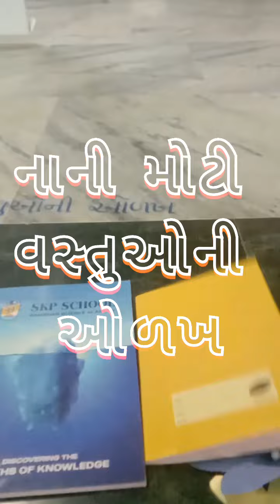નાની મોટી વસ્તુઓની ઓળખ